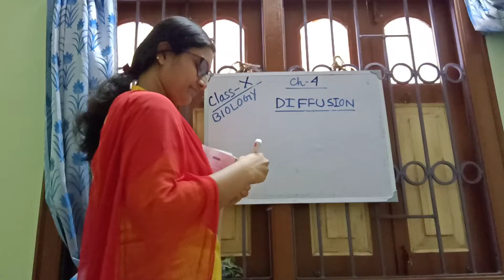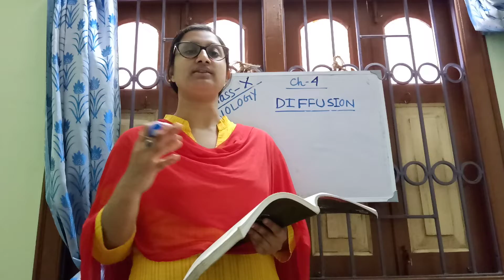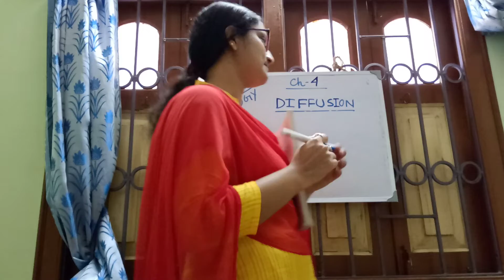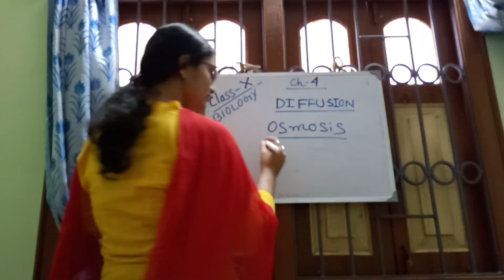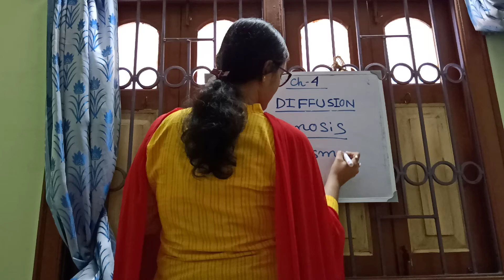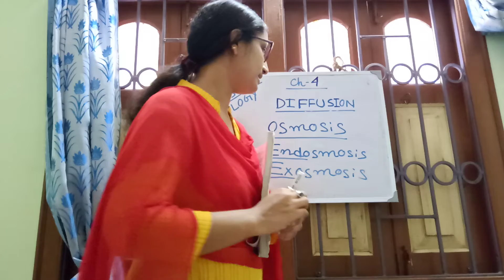Class - 10 ( Biology)